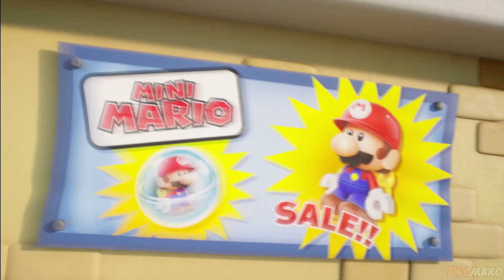Mario vs Donkey Kong (FULL DEMO) - Nintendo Switch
No Commentary Gameplay by Twomako (2024)